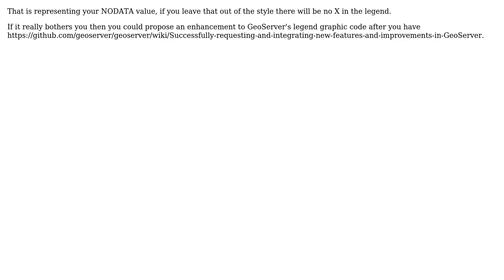GIS: GeoServer GetLegendGraphic without x-mark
With thanks & praise to God, and with thanks to the many people who have made this project possible! | Content (except music & images) licensed under CC BY-SA | Music | Images & others | With thanks to user Ian Turton user dbaston and the Stack Exchange Network Trademarks are property of their respective owners. You are responsible for your own actions.